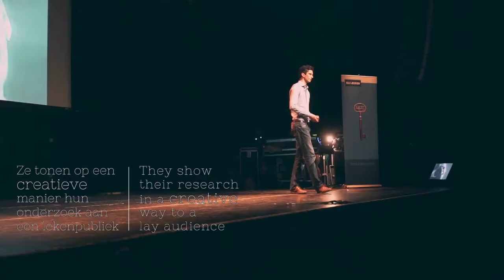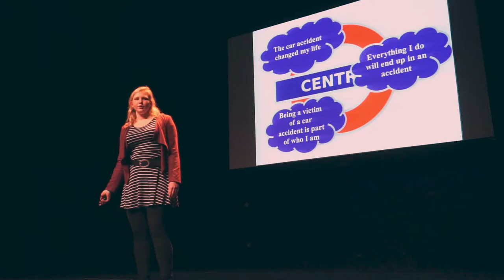YouReCa Challenge 2014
What happens when we throw a handful of enthusiastic young researchers in front of an audience and let them compete for applause? KU Leuven challenged seven (teams of) researchers to enter the stage and present a scientific problem or fact in an unconventional, funny and entertaining atmosphere. During short live performances they needed to win the hearts of the crowd and a professional jury - headed by rector Rik Torfs!